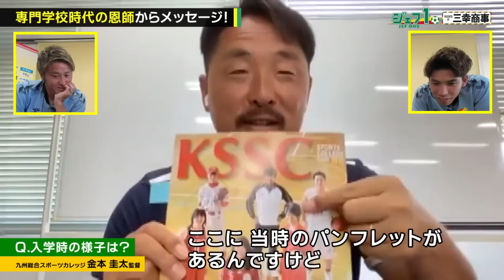「ジェフ１」2023年8月1日号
千葉県内のJ:COMチャンネル（地デジ11ch）で放送中！

ジェフユナイテッド市原・千葉の応援番組「ジェフ１」

8月1日号は

▼Wトーク！　福満隆貴＆日高大　第1弾
　・勝ち上がってきました！経歴トーク
▼選手をよく縁ある人が登場！ユカリビト　福満選手編
▼蘇我から愛をこめて

ジェフ1応援マネージャー：野中ともこ

J:COMでジェフを応援しよう！あなたの加入がクラブの強化に！